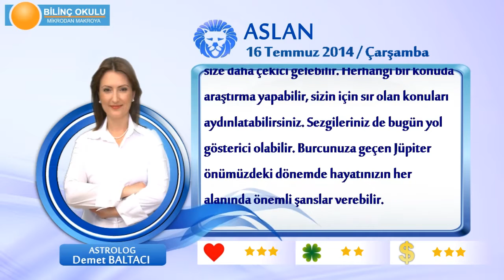ASLAN Burcu, GÜNLÜK Astroloji Yorumu,16 TEMMUZ 2014, Astrolog DEMET BALTACI Bilinç Okulu